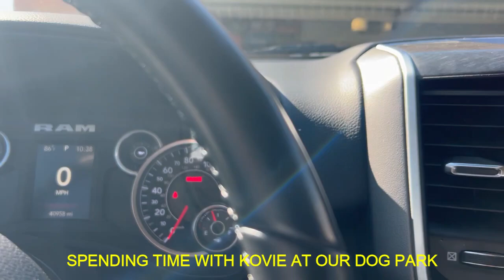SPENDING TIME WITH KOVIE